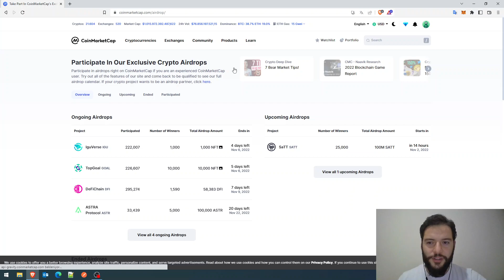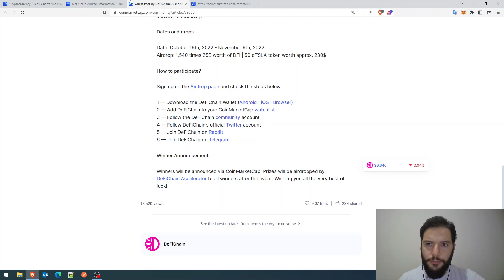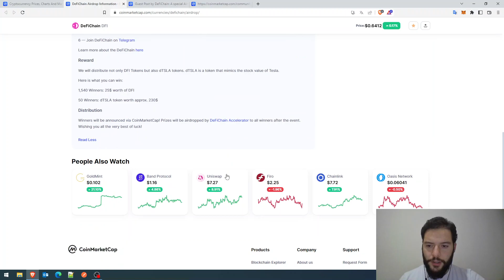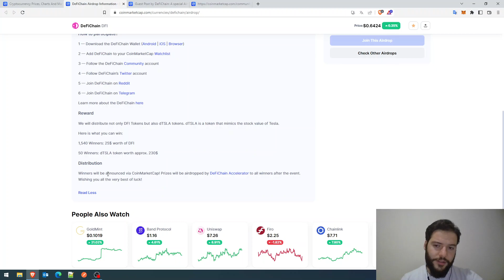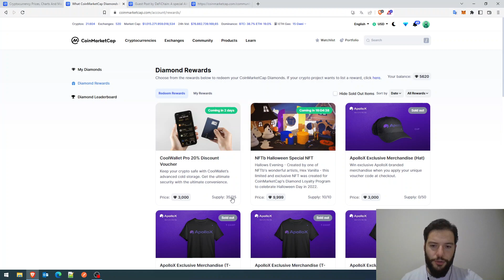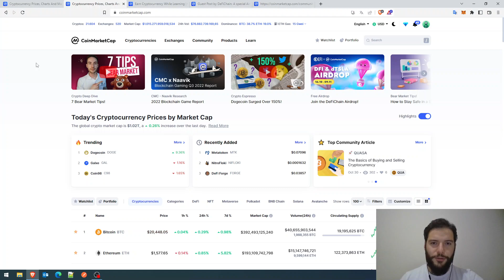CoinMarketCap - DeFiChain (DFI) Airdrop Katıl, Ücretsiz Token Kazan!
Bu videoyu izleyerek DeFiChain (DFI) tokenını nasıl kazanabileceğinizi öğrenebilirsiniz. CoinMarketCap sayfasından DeFiChain (DFI) airdrop sayfasına erişim sağlayıp, tüm adımlarıyla nasıl katılabileceğimizi sizlere anlatacağız.